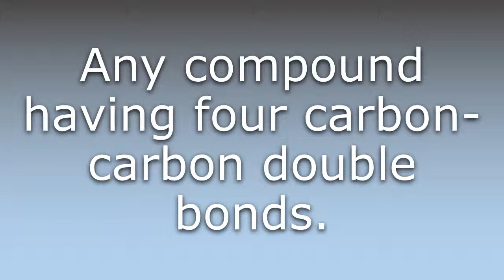What does Tetraene mean?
What does Tetraene mean in English? Learn the meaning of the word Tetraene! How to Pronounce Tetraene. Expand your vocabulary, learn words.